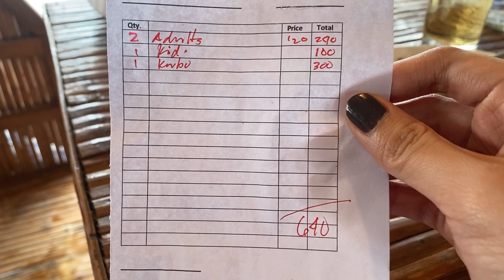Quick R&R | Jmacks Hotel Resort Santa Barbara, Pangasinan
Kapg nag-promise kami kay Callie we do our best na tutuparin namin kasi its our way of showing our sincerity and para madala din niya ang ganung ugali paglaki niya at kahit saan siya magpunta. Masarap din sa pakiramdam kapag masaya siya kasi tinupad namun yung promise. We went to this new resort Jmacks in Santa Barbara Pangasinan. Malinis ang resort at hindi crowded at ang pinakanagustuhan ko ay masarap yung food and mababait yung staff. Enjoy the video!